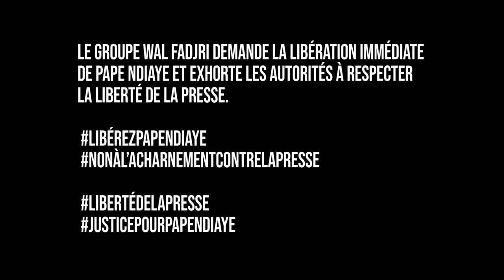libérez Pape Ndiaye clip Artists: Swiz Math et Taga